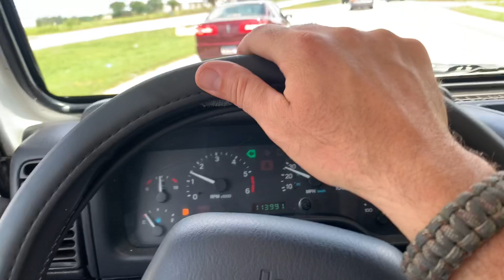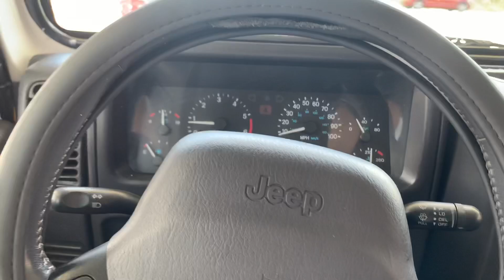I Finally Sold the 2000 Jeep Wrangler Sport, BUT Then Something Happened!!! Life of a Jeep Salesman!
Hey everyone! In this vlog I'll be showing you just how excited I was about selling this Jeep Wrangler. For many months I have marketed, messaged, and demoed this Wrangler with 100's of people. The day has finally come to where I have sold it! Enjoy this video with me and watch until the end! Part 2 coming soon.

As you'll see in this video we truly do our best to help people get there dream cars and we also will do our best to make sure your happy either way.

It would not be possible without our viewers. Thanks, Chad